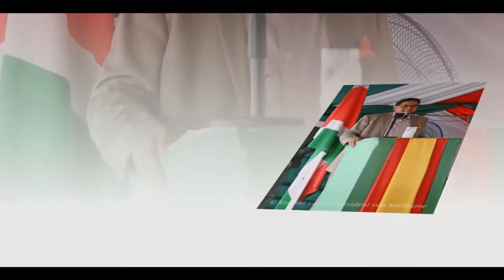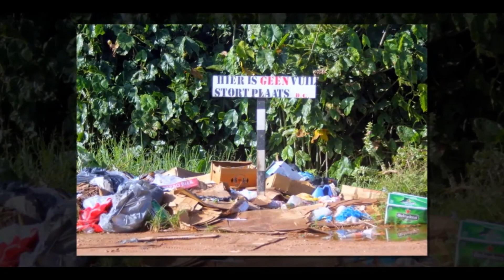Sranan San E Psa Afl 6 30 juni 2022 Gambo & Ruth